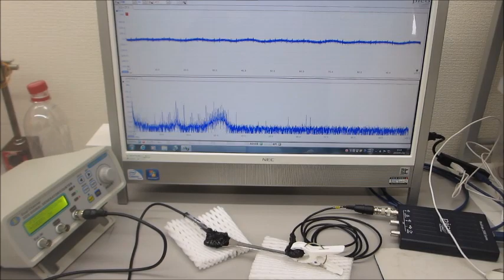超音波プローブによる、ダイナミック制御システム（超音波の発振制御システム）